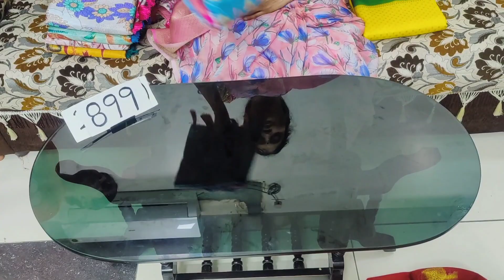🙏 83419 04104🙏 NEWYEAR & SANKRANTHI SPECIAL LENIN PRINTED SAREES IN CHIRALA SAREES SAREES